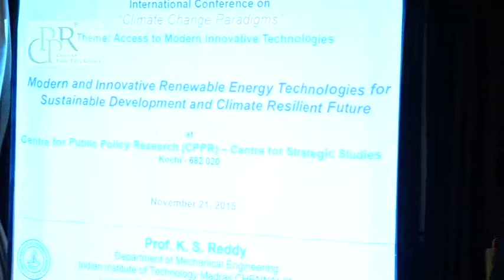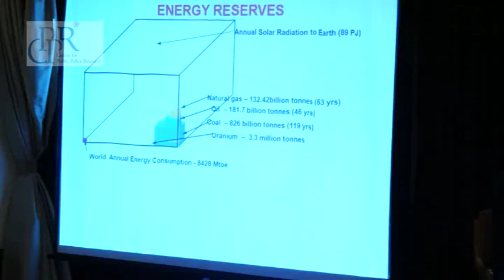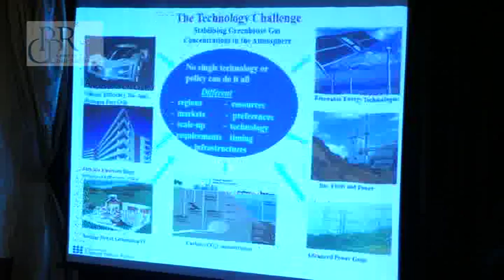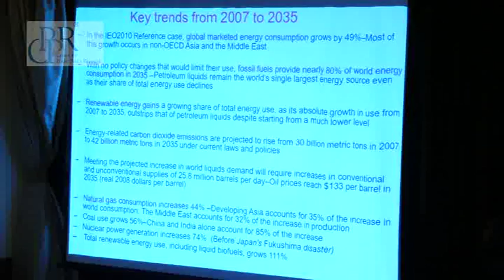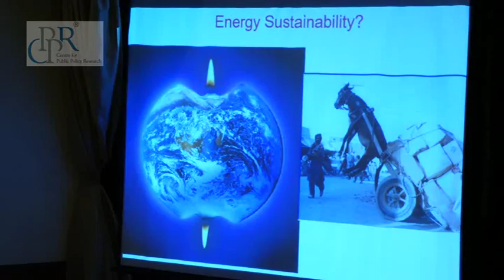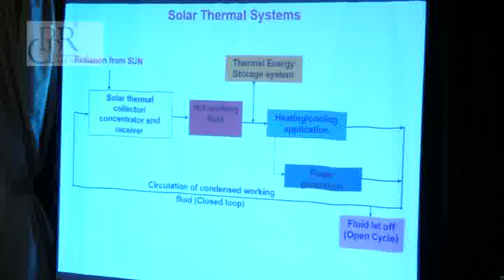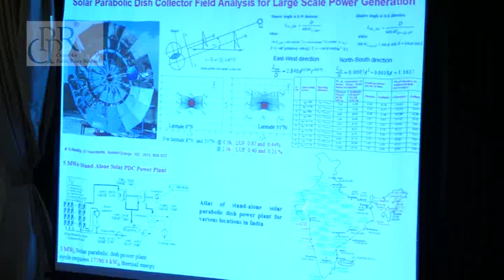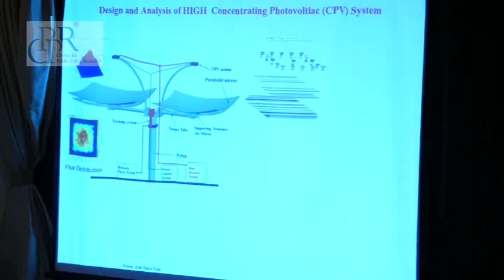Prof K Srinivas Reddy